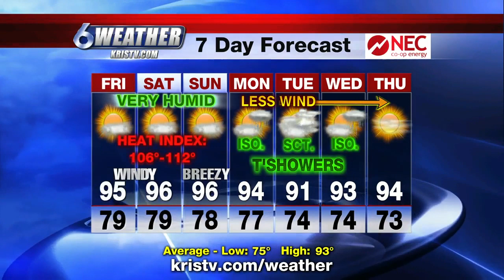KRIS 6 News weather forecast 07/18/2019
Chief Meteorologist Dale Nelson delivers the KRIS 6 News weather forecast.